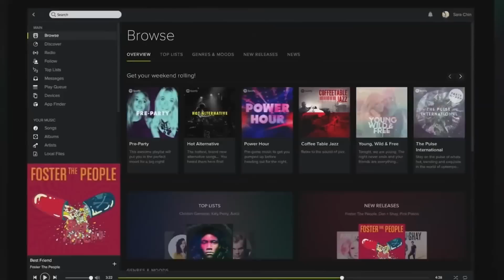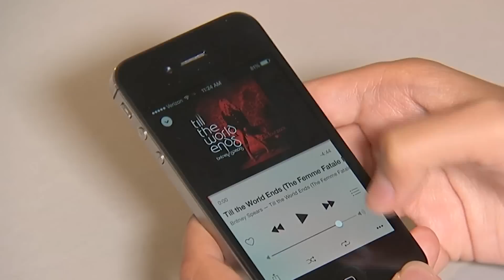Spotify Rival Deezer Secures $109M In Funding | Tech Bet | CNBC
The French music streaming service plans to intensify its customer acquisition efforts worldwide.